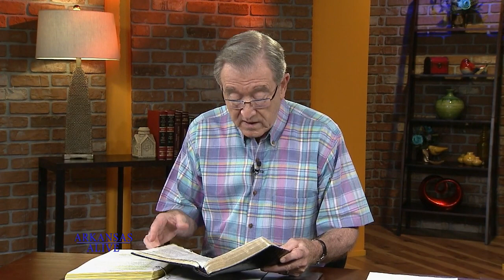Arkansas Alive: 12/10/19